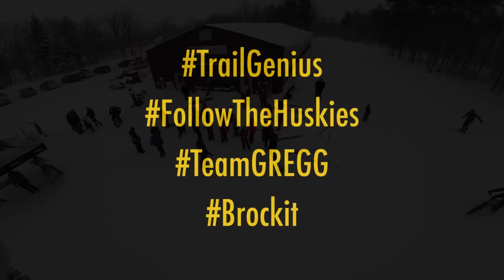Athletic Inspiration & Fun with Caitlin Gregg & MTU Women's Nordic Ski Team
Michigan Tech University along with LaRose Wellness Retreat, Great Lakes Accounting and Copper Country Ski Tigers are proud to present a morning of Athletic Inspiration and Fun Hosted by US Olympian, Caitlin Gregg, the Michigan Tech Women’s Nordic Ski Team and Blizzard T. Husky for Girls 6-19!